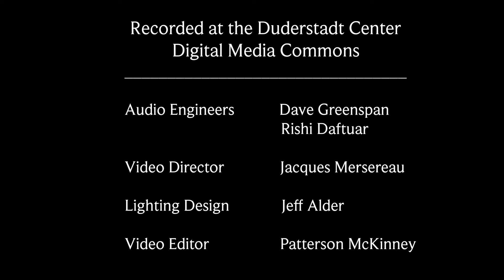Iannis Xenakis | Rebonds b | Dan Piccolo, percussion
Dan Piccolo performs Iannis Xenakis' "Rebonds b" for multiple percussion solo.